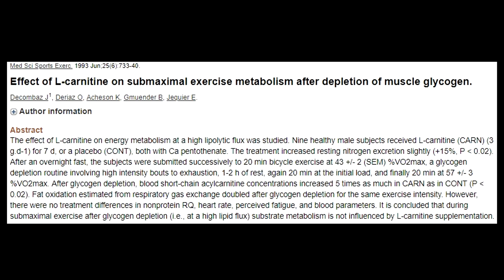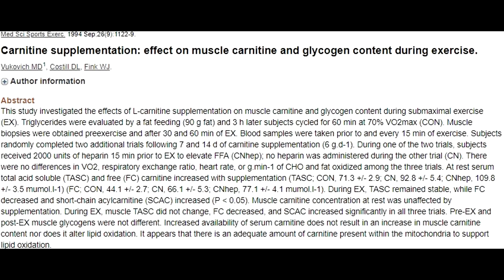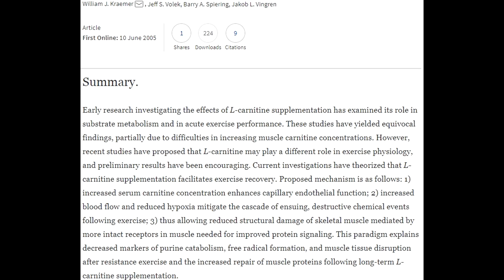la L carnitina, porque no deberías COMPRARLA.